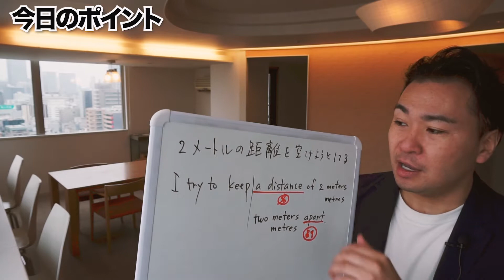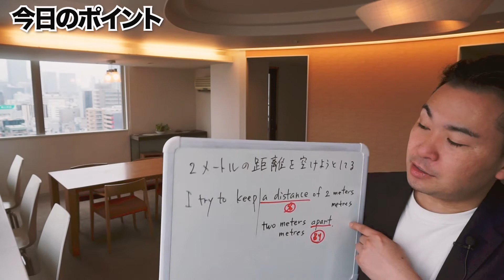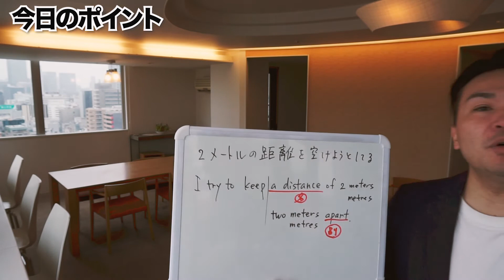コロナ対策で「２メートルの距離をあけようとする」は英語で? I try to keep a distance of two meters. 「一言」英会話フレーズ#221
「距離」や「離れていること」を表すdistanceとapartの使い方と違いを解説！ソーシャルディスタンスが叫ばれる昨今、２メートルの距離を保つ必要性を英語で説明することがあるかもしれませんね。

お得なニュースレター

３つずつ毎日お届けします。
こちらからご登録ください。

英語の表現を解説！

各SNSの更新情報のまとめ

英語の学習法や発音などの
音声教材を販売しています。

中学英文法をやり直しする月額制の英語塾